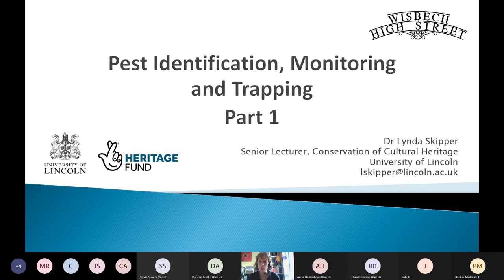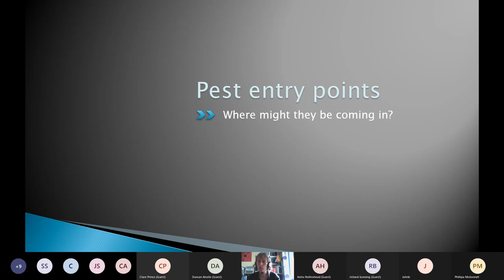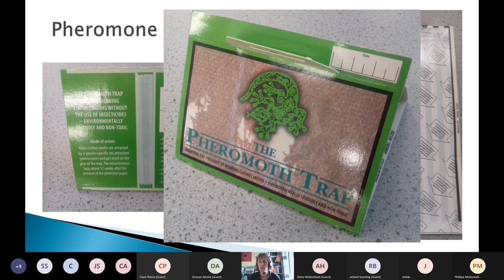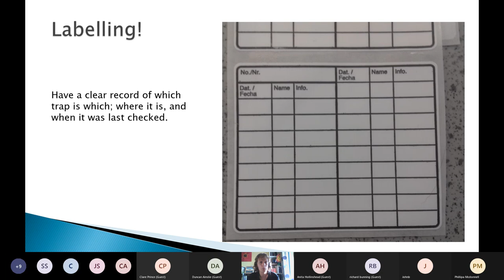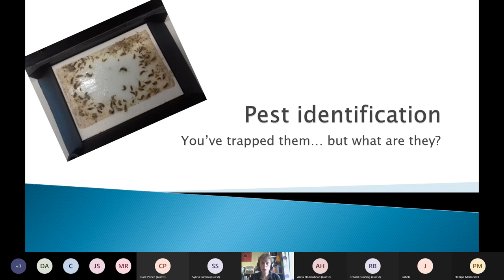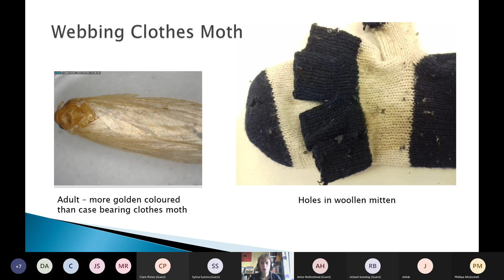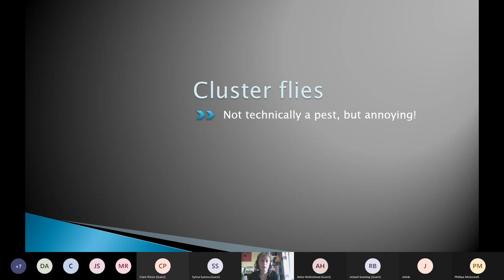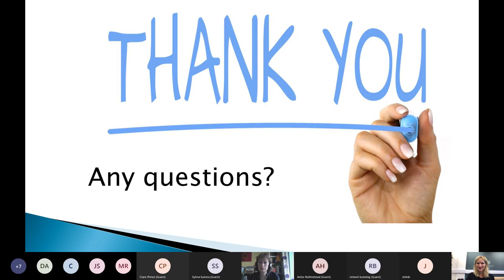Pest Management - Session 1 - Pest identification, monitoring and pest trapping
This session focuses on familiarising participants with the main insect pests that affect buildings and collections, covering how to identify pests and how to detect them through monitoring and trapping. After the lecture and interactive online exercises, participants will have a clearer understanding of pests that can cause harm to our historic materials, what types of materials they like to eat, and how to find them